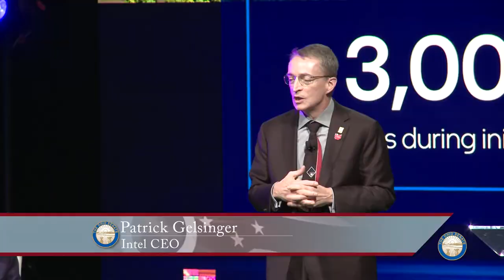Indepth on Intel with Ohio Senators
Intel announced a $20 billion investment in central Ohio to build two fabrication plants to make semiconductor chips.  Go indepth with Senate President Matt Huffman, Senator Stephanie Kunze, Senator Jay Hottinger, and former Senator and current Congressman Troy Balderson on landing Intel here in Ohio.